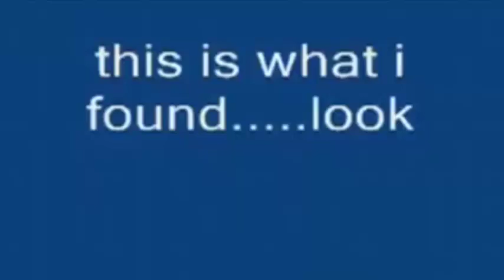GHOST in a Room